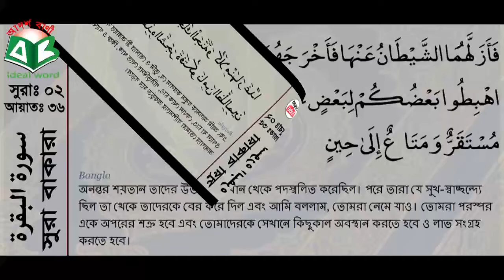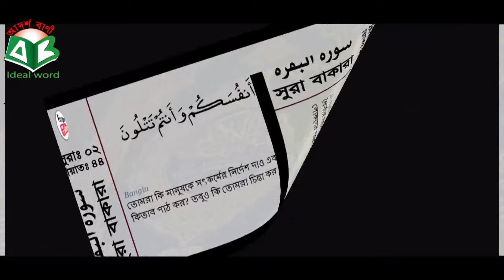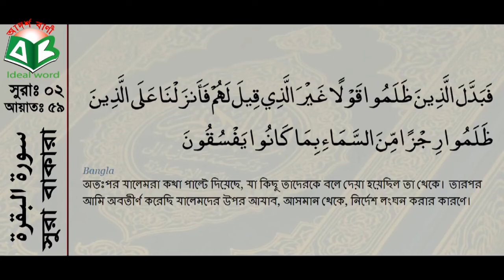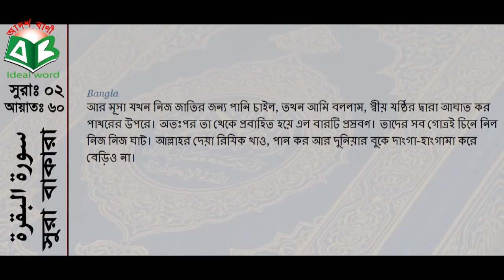শুধুমাত্র বাংলা তরজমা সূরা বাকারা ৩১-৬০ আয়াত,পর্ব ৩,Surah Al Baqarah with bangla translation 31-60,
সূরা বাকারা ৩১-৬০ আয়াত শুধুমাত্র বাংলা অনুবাদ,পর্ব ৩,Surah Al Baqarah with bangla translation 31-60,

আর আল্লাহ তা'আলা শিখালেন আদমকে সমস্ত বস্তু-সামগ্ রীর নাম। তারপর সে সমস্ত বস্তু-সামগ্ রীকে ফেরেশতাদের সামনে উপস্থাপন করলেন। অতঃপর বললেন, আমাকে তোমরা এগুলোর নাম বলে দাও, যদি তোমরা সত্য হয়ে থাক। [ সুরা বাকারা ২:৩১ ]

তারা বলল, তুমি পবিত্র! আমরা কোন কিছুই জানি না, তবে তুমি যা আমাদিগকে শিখিয়েছ (সেগুলো ব্যতীত) নিশ্চয় তুমিই প্রকৃত জ্ঞানসম্পন্ন, হেকমতওয়ালা। [ সুরা বাকারা ২:৩২ ]

তিনি বললেন, হে আদম, ফেরেশতাদেরকে বলে দাও এসবের নাম। তারপর যখন তিনি বলে দিলেন সে সবের নাম, তখন তিনি বললেন, আমি কি তোমাদেরকে বলিনি যে, আমি আসমান ও যমীনের যাবতীয় গোপন বিষয় সম্পর্কে খুব ভাল করেই অবগত রয়েছি? এবং সেসব বিষয়ও জানি যা তোমরা প্রকাশ কর, আর যা তোমরা গোপন কর! [ সুরা বাকারা ২:৩৩ ]

এবং যখন আমি হযরত আদম (আঃ)-কে সেজদা করার জন্য ফেরেশতাগণকে নির্দেশ দিলাম, তখনই ইবলীস ব্যতীত সবাই সিজদা করলো। সে (নির্দেশ) পালন করতে অস্বীকার করল এবং অহংকার প্রদর্শন করল। ফলে সে কাফেরদের অন্তর্ভূক্ত হয়ে গেল। [ সুরা বাকারা ২:৩৪ ]

আমাদের চ্যানেল
Our second channel.bangla tune
এই চ্যানেলে খ্যাতিমান ও নবীন প্রবীণ শিল্পীদের ইসলামিক গান, ইসলামিক নাটক, তথ্যমূলক ইসলামিক আলোচনা সহ মজার মজার সব ভিডিও পাবেন ।

আমাদের চ্যানেলের সবচেয়ে জনপ্রিয় ভিডিও:-
Most Popular video on our channel: -

পবিত্র কাবা শরীফ নির্মাণের ইতিহাস

আমাদের চ্যানেলের সবচেয়ে গুরুত্বপূর্ণ ভিডিও:-
Most important video on our channel:

ক্বাবা শরীফ ভেঙ্গে ফেলা হবে।কেন এবং কবে ?

আবাবিল পাখী যেভাবে ক্বাবা ঘর রক্ষা করেছিল

রমজানে স্ত্রী সহবাস করা যাবে কিনা ?

কোন সপ্ন দেখলে আপনি বুঝবেন, আল্লাহ আপনাকে অনেক ভালোবাসে